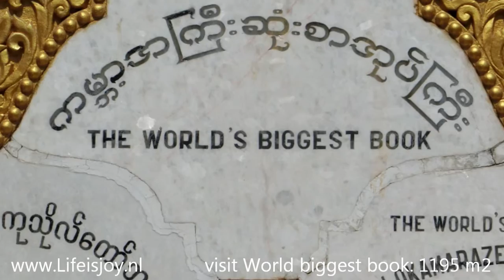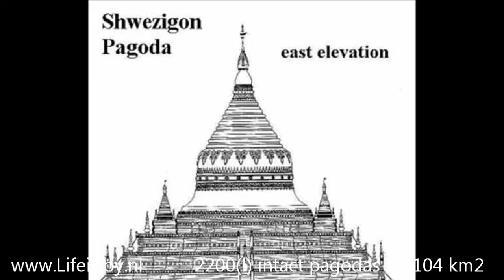Myanmar Birma Burma on Honda motorbikes part 1 of 3 Mandalay Buddhist Bagan world's biggest book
Myanmar Birma Burma on Honda motorbikes

Since 2013 open to mass tourism
Scooter-taxi perfect city transport
Visit World biggest book: 1195 m2
Build around golden pagoda
1460 pages engraved in marble
Each page in separate building
Picking up bikes, heading south
Along Irrawaddy river (2170 km)
River commercial lifeline Myanmar
Expressway 1 aka Death Highway
587 km straight and empty road
After 60km back on secondary road
Road to Bagan mix tarmac and dirt
Bagan first kingdom Myanmar
2200(!) intact pagodas on 104 km2
Up to 90% population Buddhist
Gracefully always in balance
Part 2 we are going to Inle Lake